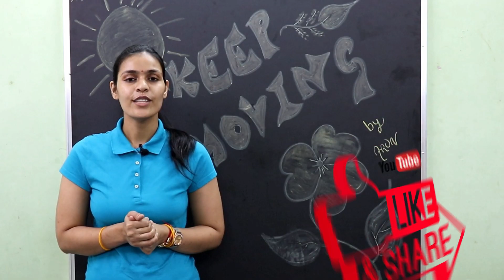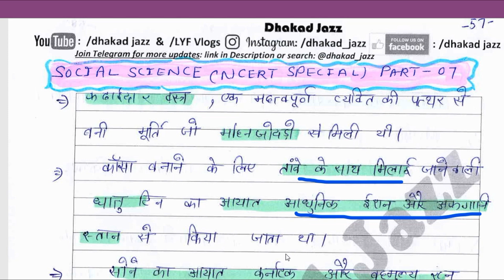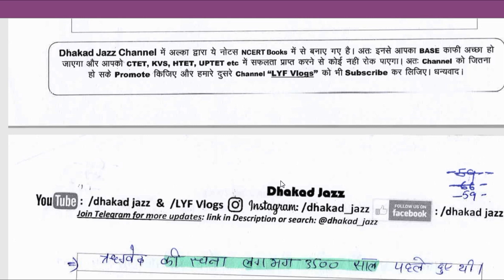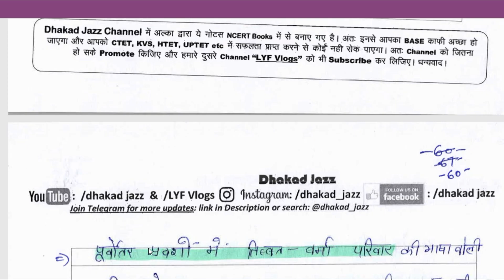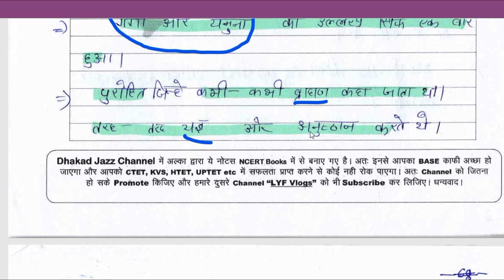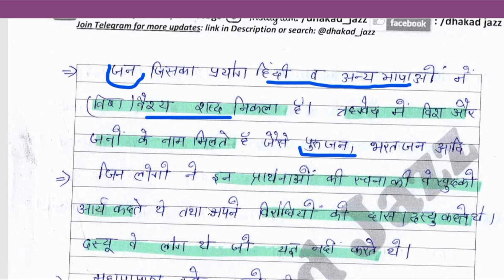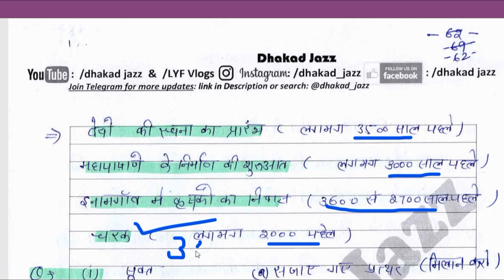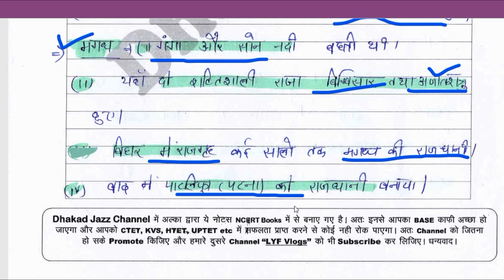Social Science सामाजिक विज्ञान Most Imp questions in CTET, TET 100% success Part 7